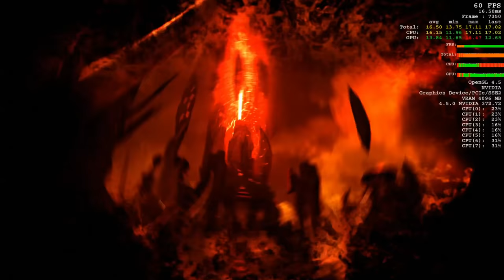NVIDIA GeForce GTX 1050 Ti (Laptop) – DOOM at Full HD / Ultra settings